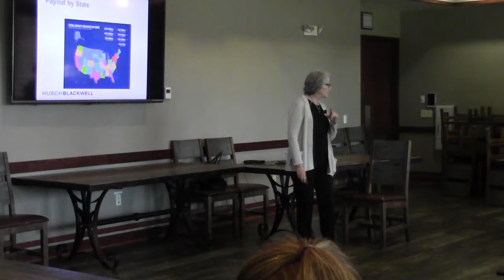Hot Legal Issues for ALRS - CALA Brainfood June 2017